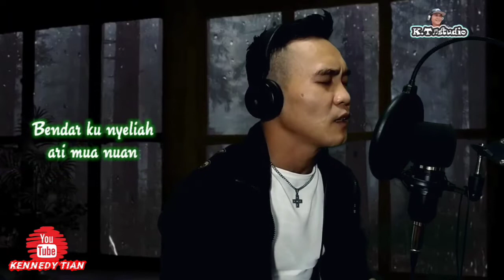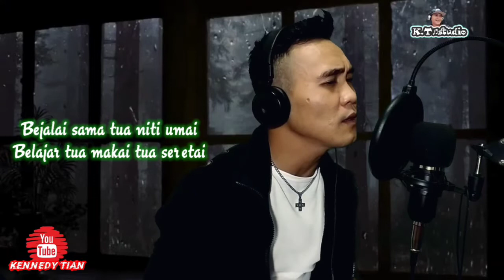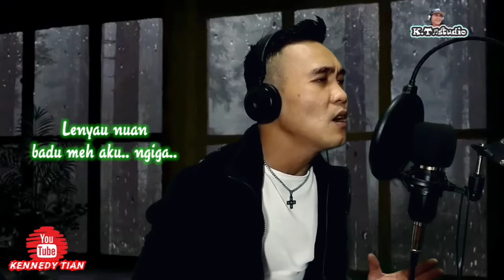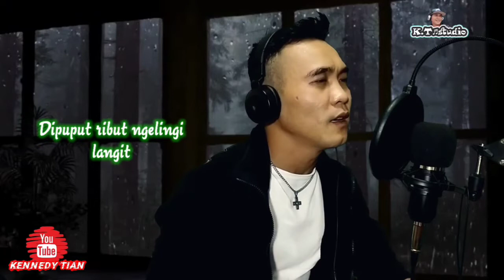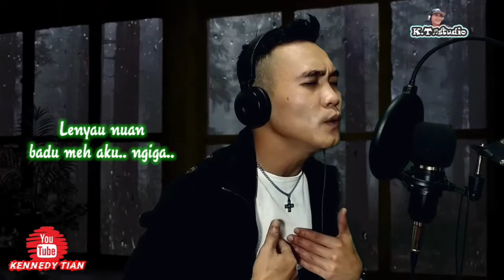NYELIAH KE DIRI EMPU - Jeffry Tegong (Cover by Kennedy)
Charang Generation's